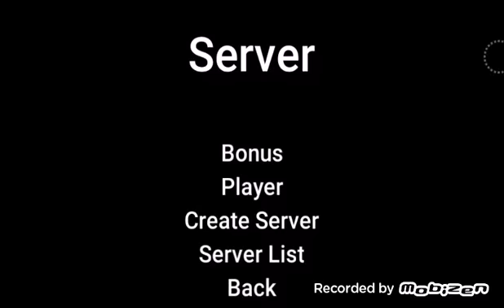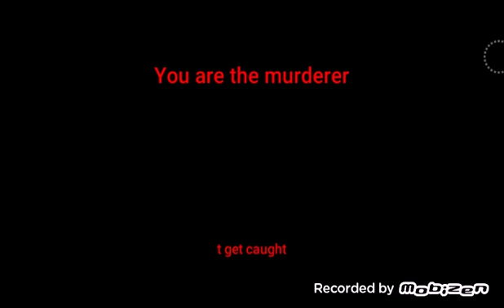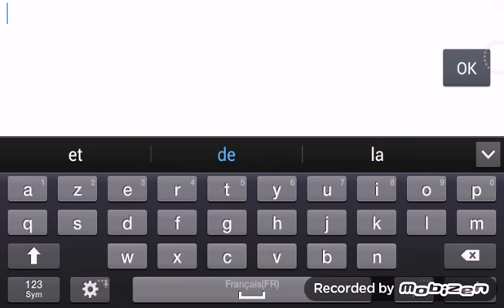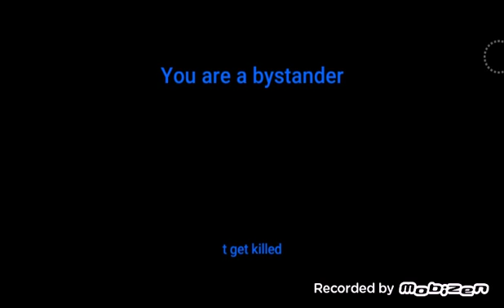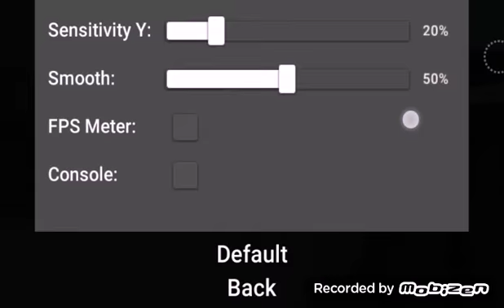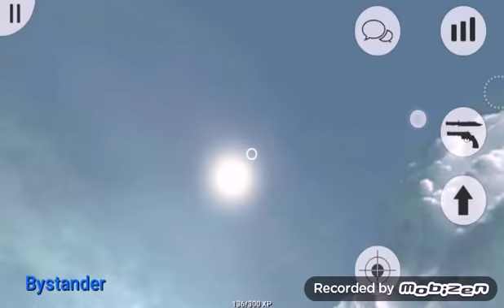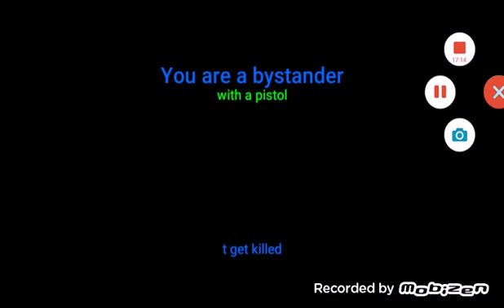Découverte de murdergame 1 Android gameplay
Salut tout le monde partager like abonnés vous